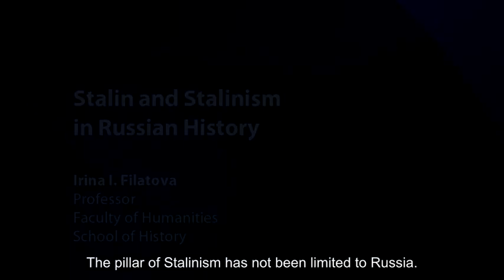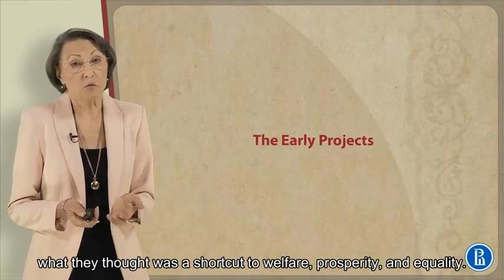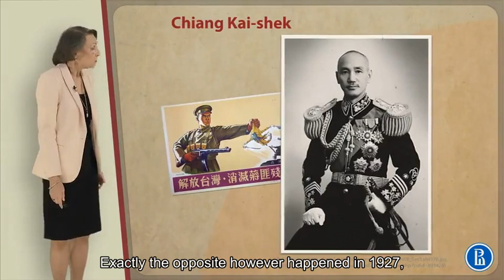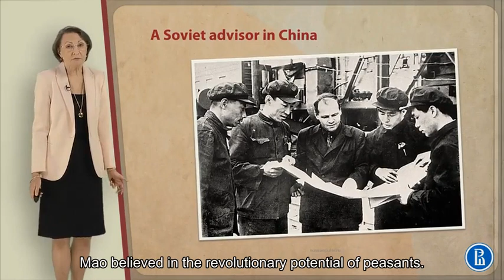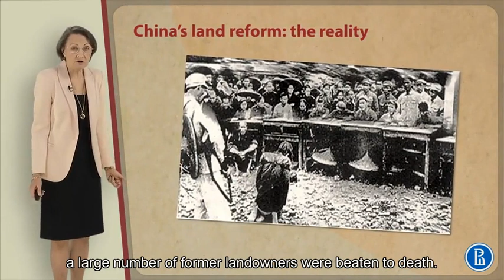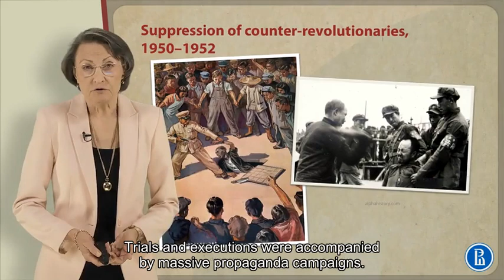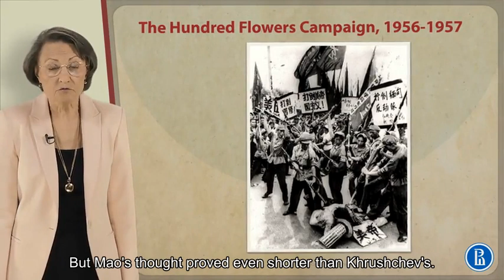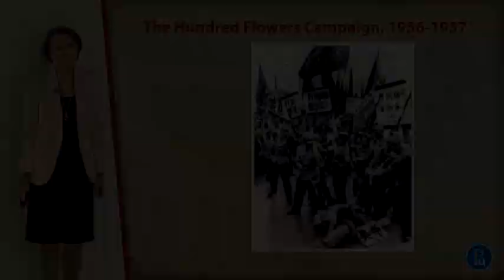33 1 the early projects